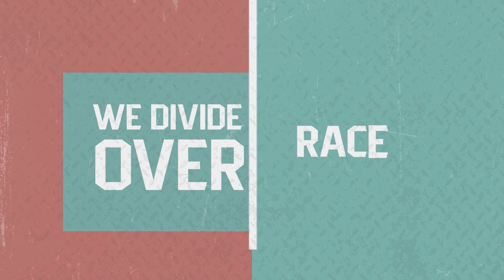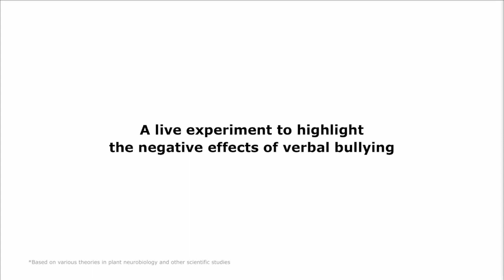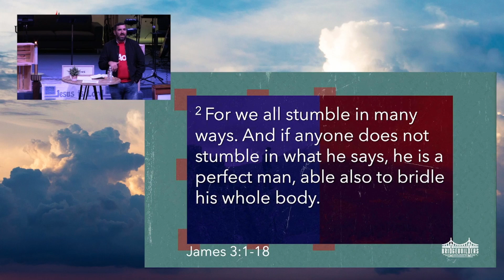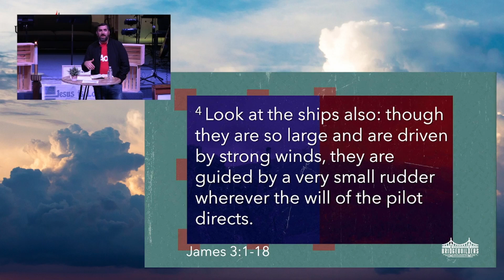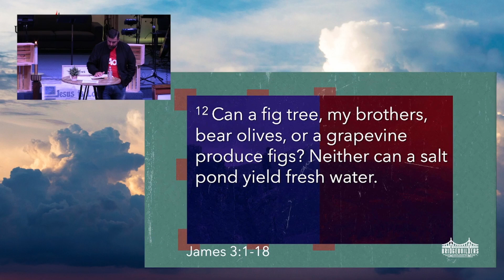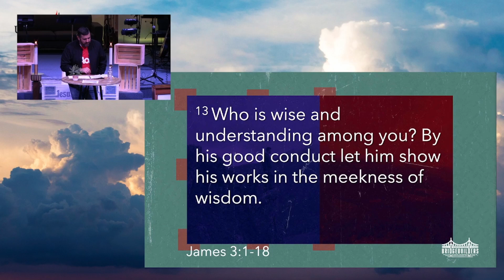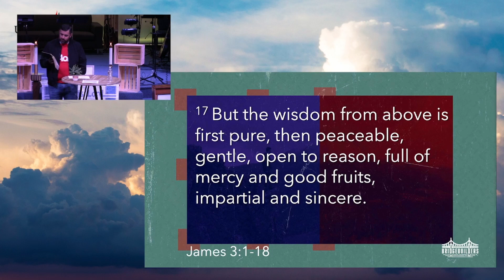Bridge Builders - Tame the Tongue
First United Methodist Port St. John

Pastor Chris Tabone
2/13/22

Full-length online sermons to listen to from FUMC Port St. John